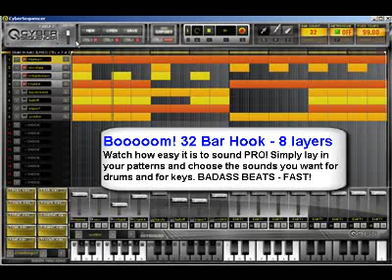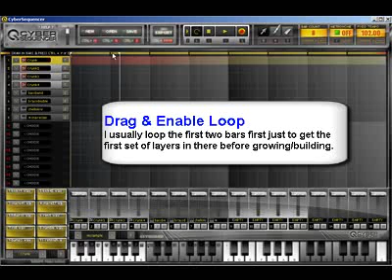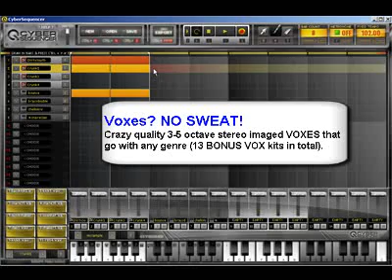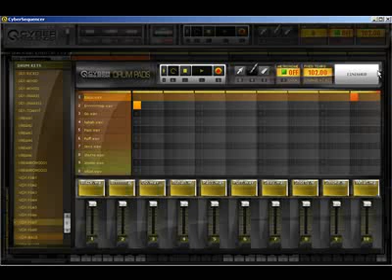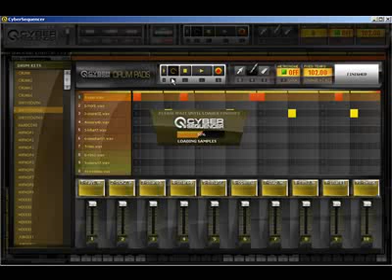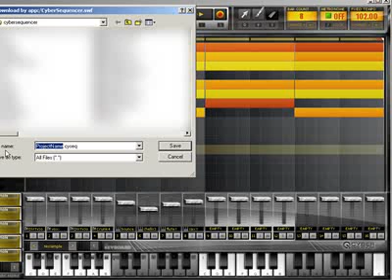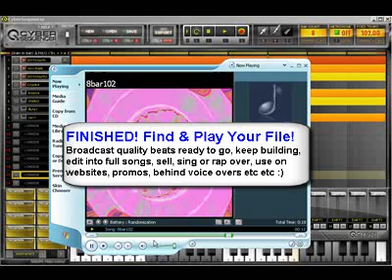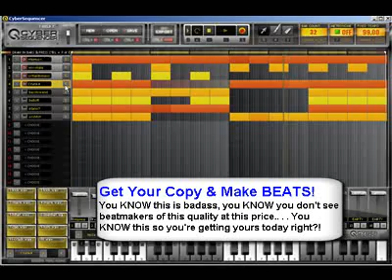Make Hot Beats Online Or On Your Computer - Hiphop production software and beat maker for computers